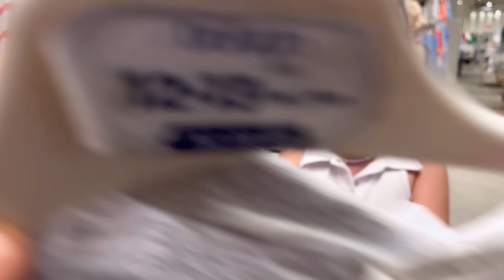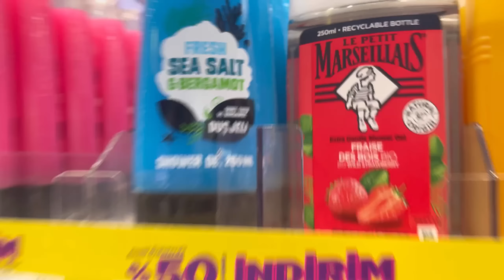ALIŞVERİŞ VLOG | DENEMELİ ALIŞVERİŞ | DERİNLE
ALIŞVERİŞ VLOG | MAKYAJ ALIŞVERİŞİ

Merhaba  , YouTube kanalımda Her Gün  birbirinden güzel videolar paylaşıyorum. Kanalımda vlog, challenge, dans,  oyun, gibi bir sürü eğlenceli ve komik video bulabilirsiniz.